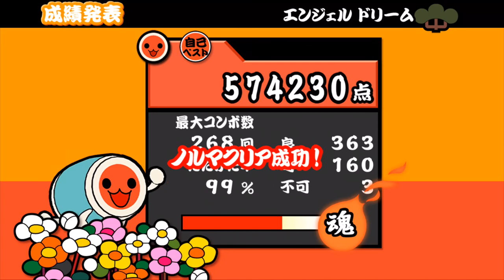太鼓の達人(アプリ版)『エンジェルドリーム』難易度 むずかしい どーん！